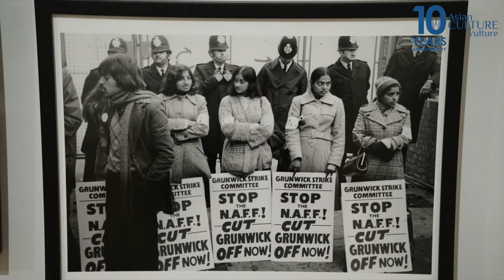Pratibha Parmar: Women in Revolt! Tate Britain - Stories that must be told....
VIDEO artist Pratibha Parmar work has exploded from the margins to the centre in a long career of making art videos - and testament to her passion, resilience, courage and insight and brilliance as a visual artist.

‘Sari Red’ which features in the exhibition ‘Women In Revolt! Is a work that gives voice to Kalbinder Kaur Hayre who was brutally murdered in a random racist attack carried out in England in 1985.

Described as a video poem, ‘Sari Red’ is a powerful work that speaks to the fear and dread many South Asians felt walking the streets and were sometimes routinely subjected to racist taunts and jibes (in the 1970s and early 1980s).

Parmar says Hayre returned the abuse meted out to her by defying her white abusers and paid the ultimate price for her stand.

It is both a meditation and a response to violence and Parmar explains several of the film’s important motifs and ideas in our interview.

Based in the US until quite recently as an academic and filmmaker,  Parmar’s work is as wide-ranging as it is eclectic.  As well as composing her own art films, she has directed scripted TV in the US, and has made episodes of 'Queen Sugar' (executively produced by Ava Duvernay and Oprah Winfrey) and NBC’s ‘Law and Order’.

(pending)

‘Sari Red’ can continue to be seen as part of the 100+ artists whose work is on display as part of ‘Women in Revolt!’  at Tate Britain, Millbank London SW1P 4RG until April 7 2024.

Camera/editing: Harry Clegg
Producer/presenter: Sailesh Ram (editor)